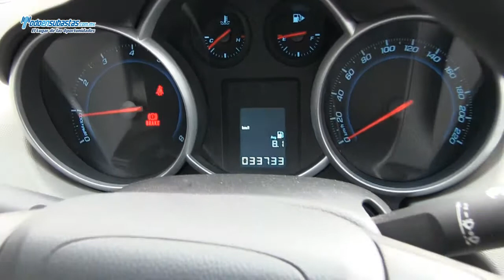CHEVROLET Cruze LS A/A CD Rines de Aluminio / 2012